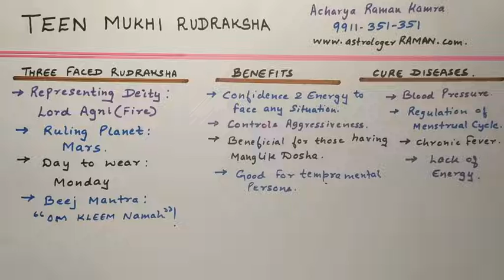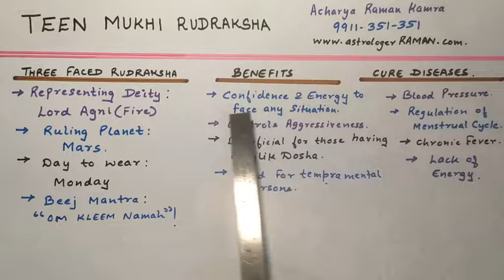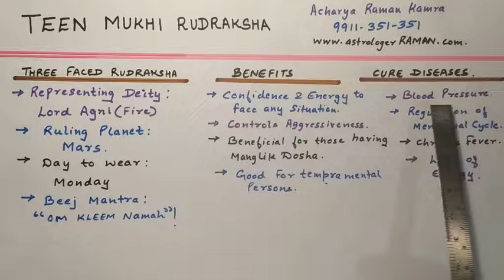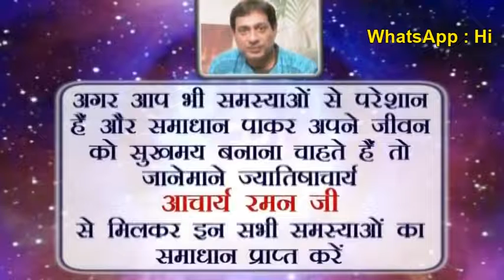3 face rudraksha l Famous Astrologers in Delhi NCR, India l Three Face Rudraksha